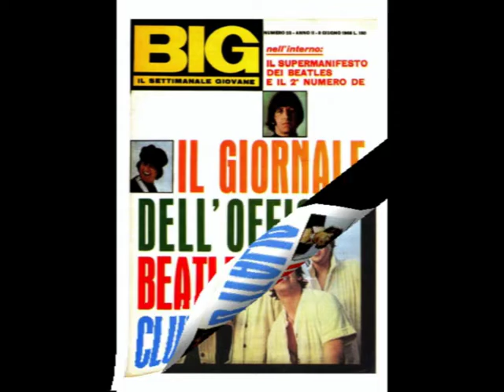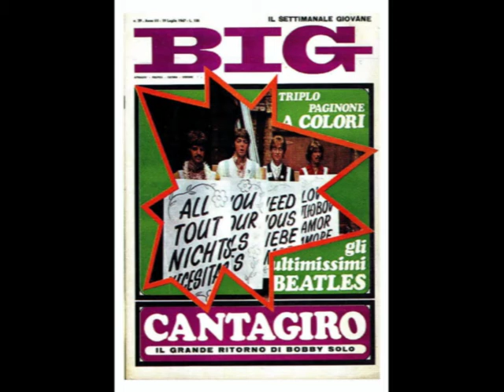I Beatles in Italia (9/12) Rock And Roll Music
Riviste Musicali copertine e manifesti di Ciao Amici (II) e Big (I)